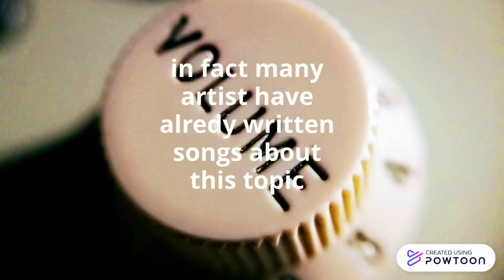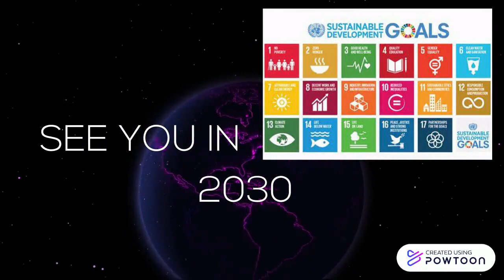Canta il cambiamento: dai canali social alla musica (3G Ammendola Turi) - OnePeopleOnePlanet 2021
Gli alunni hanno rivendicato l’importanza dei social come strumenti di divulgazione per denunciare il cambiamento climatico, così come la musica. Lavoro di Ed. civica guidato dalla docente di lingua inglese.